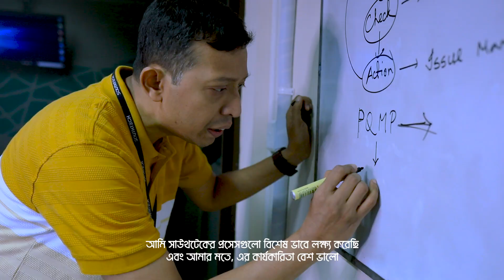Exceeding Expectations through CMMI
Principal Consultant for CMMI (Capability Maturity Model Integration), Mr. Ambarnath Chattopadhyay shares his thoughts on why a CMMI appraisal is important in exceeding the customer’s expectations.

Southtech is one of the leading CMMI Level 5 companies in Bangladesh and has been implementing CMMI practices for many years now. CMMI Level 5 is the highest level of maturity in the certification that helps to bring quality products and services to customers with improved performance.

As a leading IT services provider, Southtech is empowering businesses with software solutions to help serve their customers better. Established in 1996, we started off as a small software business in Dhaka with only 4 employees. The Group has now expanded to provide customized software solutions across the globe, with a total of 6 offices in Bangladesh, UK, USA, Bhutan, and Myanmar with 240+ employees. Southtech’s growth is an example of a true entrepreneurial spirit and an unwavering passion for working towards the interest of humanity.

Find out more about the top CMMI Level 5 company in Bangladesh